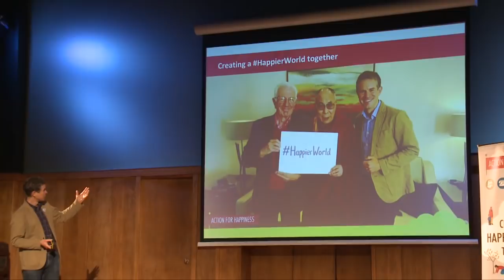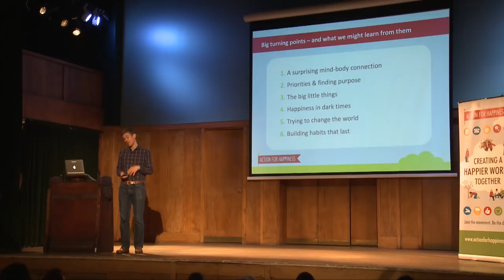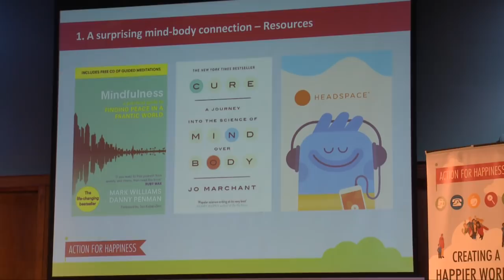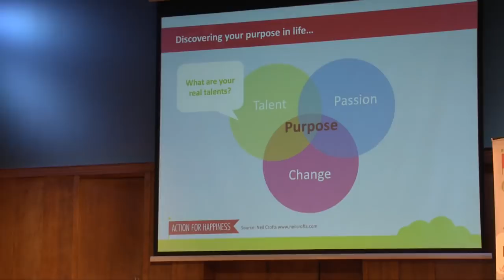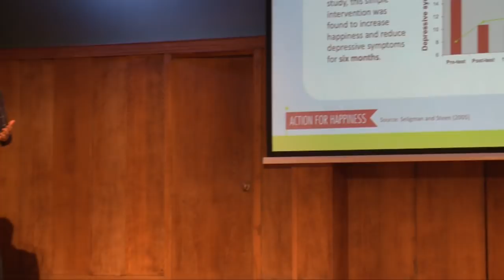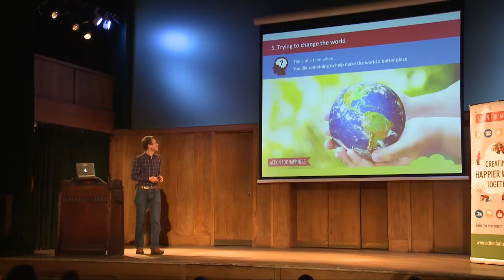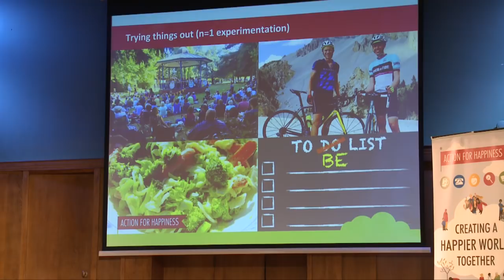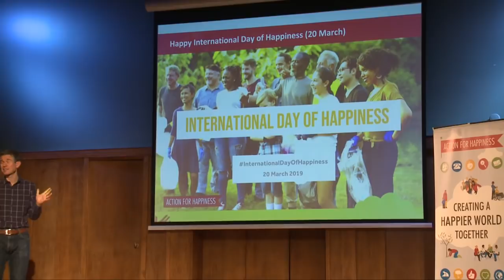Making Life Happier - with Dr Mark Williamson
Dr Mark Williamson explores how we can make life happier - for ourselves and others around us too. He shares the most exciting ideas from his many years' work as Director of Action for Happiness and his personal journey from 'stressed success-chaser' to a calmer and more purposeful life, including the actions he has found to have the biggest impact and how we can put these into practice. This was filmed at an Action for Happiness event in London on 19 March 2019.